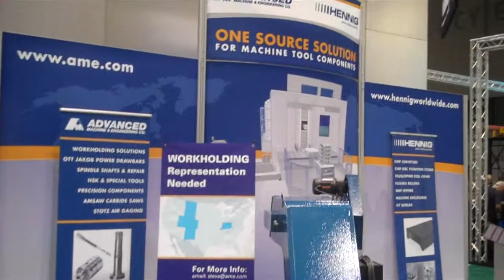IMTS 2012 - AME Booth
Advanced Machine & Engineering displays a variety of machine tool auxiliary equipment including workholding, chip conveyors and spindle interface products.